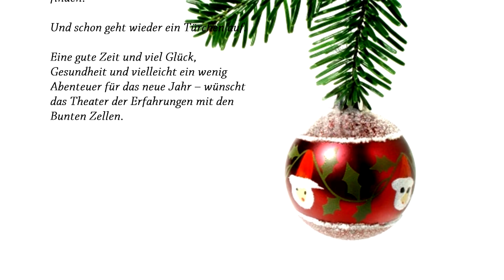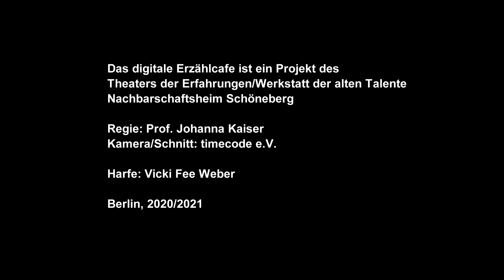Digitaler Adventskalender - 24. Dezember 2021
Digitales Erzählcafé der Bunten Zellen

Das Theater der Erfahrungen ist immer für eine Überraschung gut, diesmal kommen wir mit einer Weihnachtsüberraschung, einem Adventskalender der besonderen Art.
Wer verbirgt sich hinter den quirligen oder skurrilen Figuren, die in deutscher und türkischer Sprache über die Bühne fegen? Welche Geschichten sind wirklich aus den Erfahrungen der einzelnen Spieler*innen entstanden? Welche Highlights und Hürden würden bei einem Blick hinter die Kulissen ans Licht kommen?
Überraschend sind jedoch nicht nur die Antworten, sondern auch das neue Format.
Ab heute können Sie täglich ein bisschen mehr Einblick in diese Gruppe bekommen, die exemplarisch für auch die anderen Gruppen des Theaters der Erfahrungen steht.  Pro Tag steht für Sie ein weiteres Türchen des Adventskalenders offen, schauen sie mit uns hinter die Kulissen.

Lassen Sie sich/lasst Euch überraschen, wir wünschen viel Spaß! Türchen auf zum 24. Dezember 2021